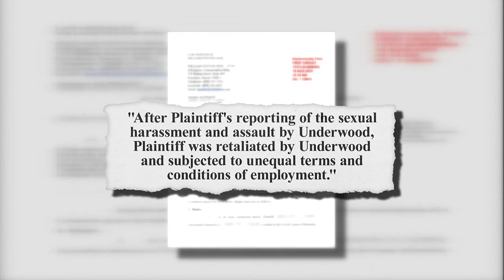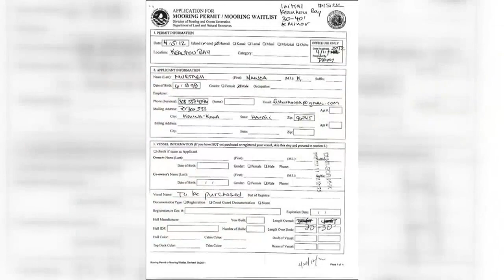Mayor Roth speaks out boating chief retaliation allegations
State discloses terms of settlement in suit that accused boating chief of sex assault